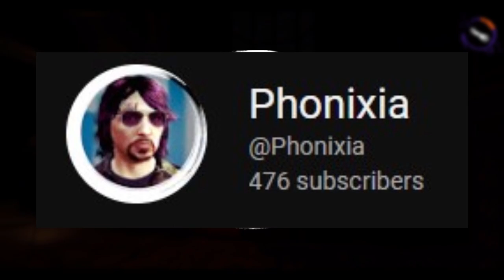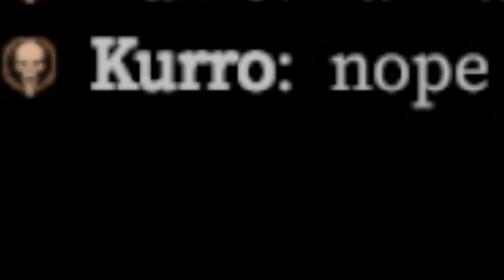returning to OUR NIGHTMARE...